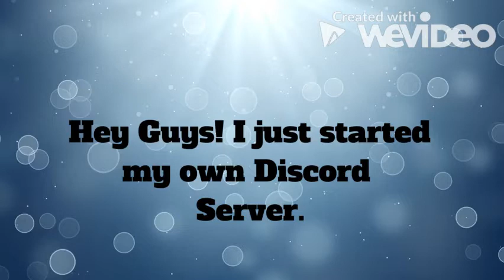New Discord Server! :D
:D